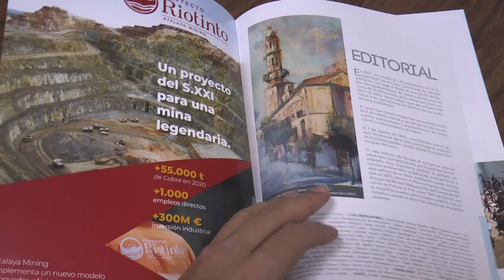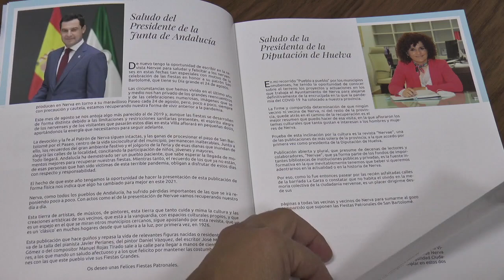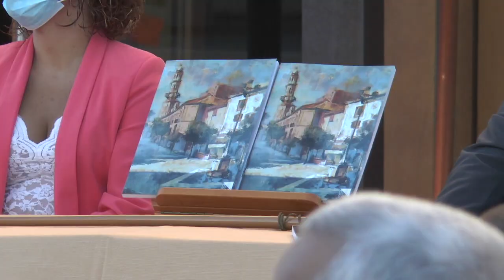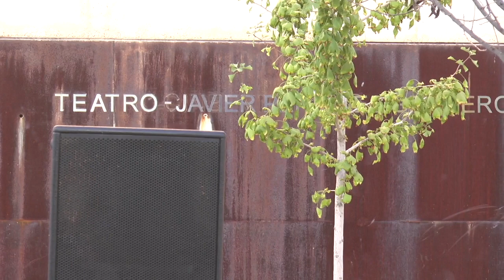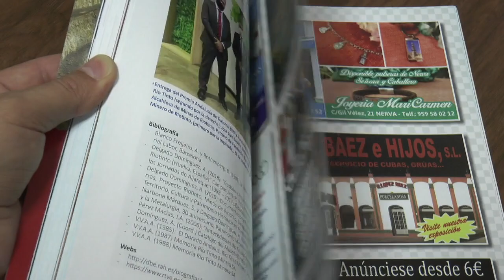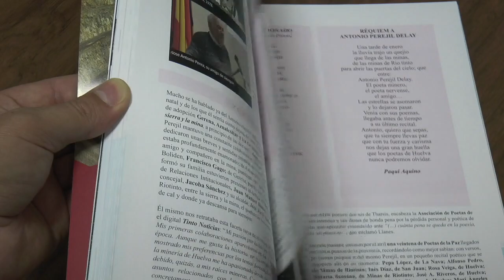Presentación del Nervae 2021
Este vídeo trata de: Presentación del Nervae 2021.